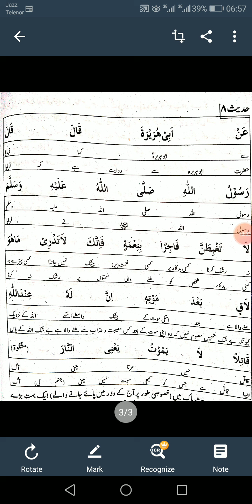Lecture#11 Islamic studies (E) 4thyear